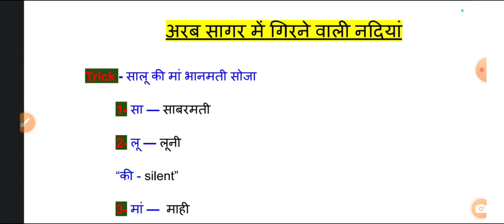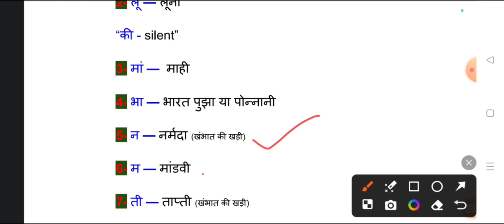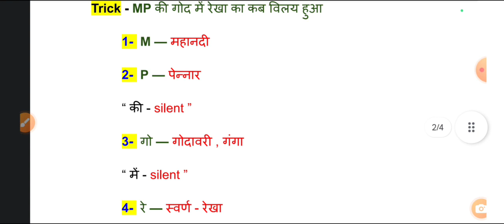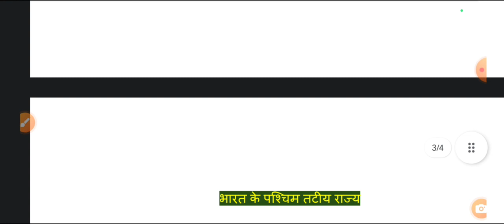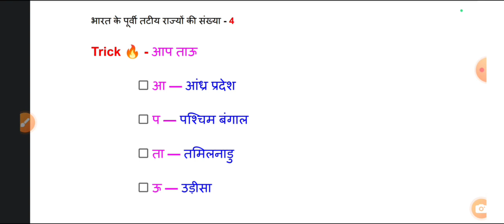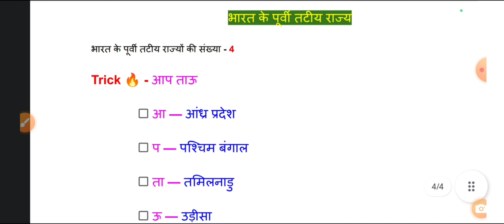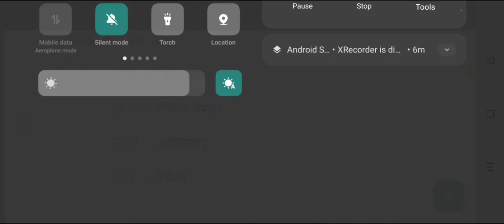RO ARO/ UPPSC 2024 ।। उत्तर प्रदेश सामान्य ज्ञान ।। भारत के तटीय राज्य 🔥।। Part - 3 gk ।।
RO ARO/ UPPSC 2024 ।। उत्तर प्रदेश सामान्य ज्ञान ।। भारत के तटीय राज्य 🔥।। Part - 3 gk ।।gk#studywithreading

UP PET/Delhi Police/SSC GD/BSSC ।  Important Questions । Study with Reading Classe
 इस Class में आपको मिलेगा UP PET, Delhi Police, SSC GD, Bihar SSC इत्यादि प्रतियोगी परीक्षाओं के Current Affairs व GK की महतवपूर्ण प्रश्नावली और उनका सारगर्भित विवरण।

ssc gd gk, up pet class by kumar gaurav sir, kumar gaurav sir brahmastra class, bihar ssc class by study with reading, daily police exam,up pet,ssc,ssc gd, bihar ssc, bihar ssc gk, study with reading classes